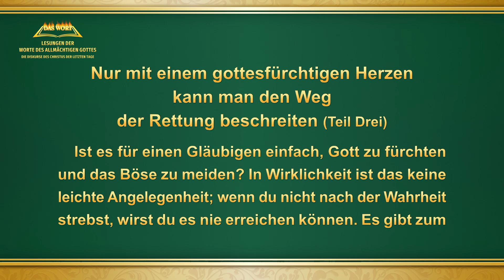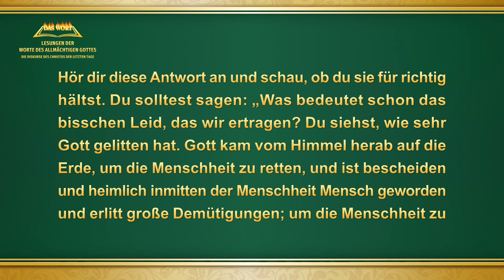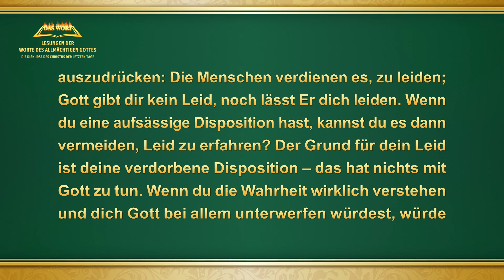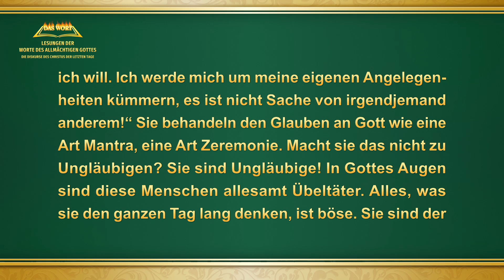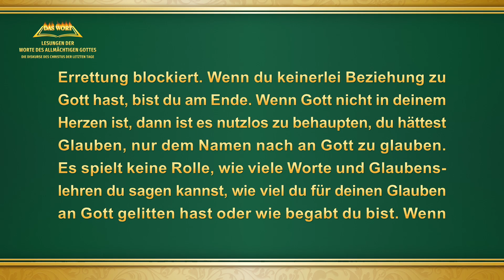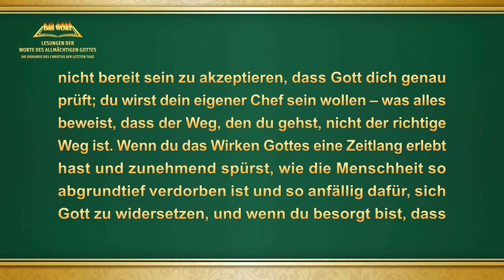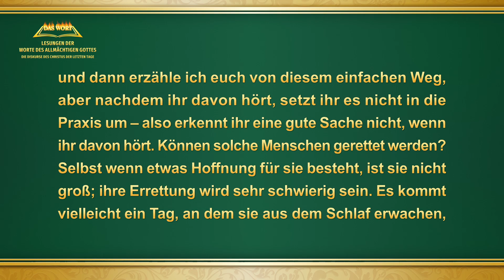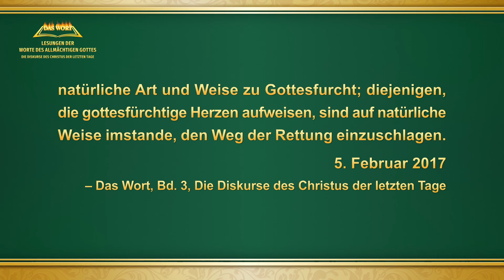Nur mit einem gottesfürchtigen Herzen kann man den Weg der Rettung beschreiten (Teil Drei)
Das Wort Gottes | Nur mit einem gottesfürchtigen Herzen kann man den Weg der Rettung beschreiten (Teil Drei)